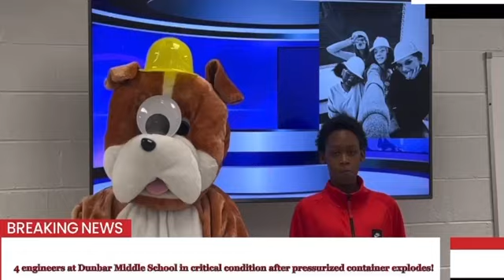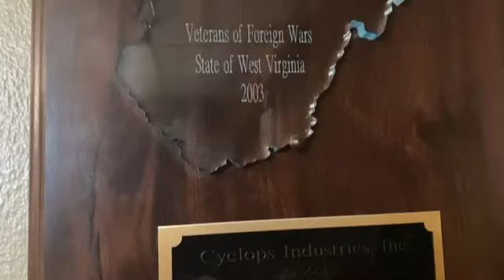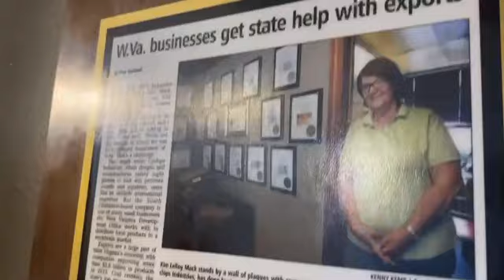2024 Dunbar Middle & Cyclops